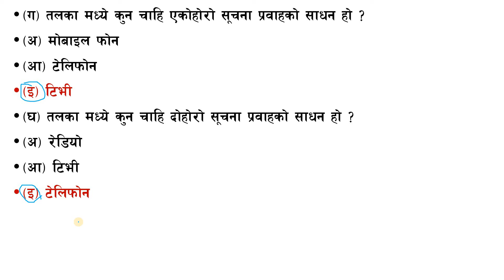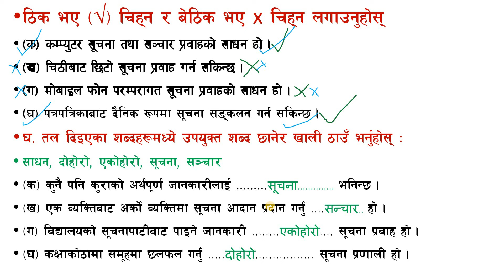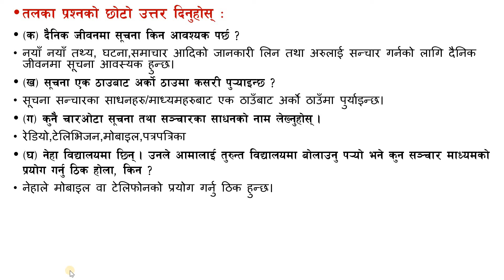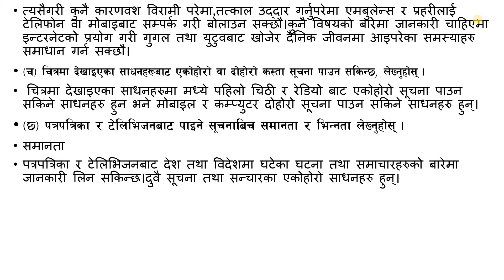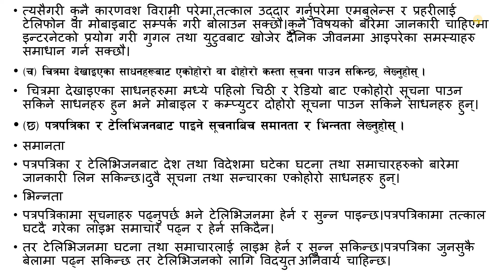कक्षा ४ विज्ञान तथा प्रविधि/एकाइ २/Class 4 Science unit 2/Information and Communication Technology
कक्षा ४ विज्ञान तथा प्रविधि एकाइ २ सूचना तथा प्रविधि